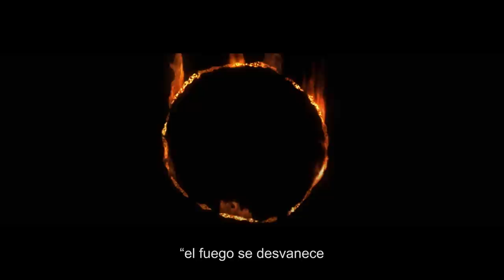Dark Souls III - PC/XB1/PS4 - El Fuego se desvanece (Spanish) (Gamescom Trailer)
Discover new bosses and areas in this exclusive Gamescom trailer! Dark Souls III will release in Early 2016 on PC, PS4 and Xbox One.